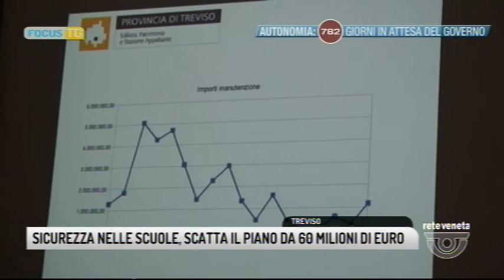FOCUS TG (13-12-2019 19:36)